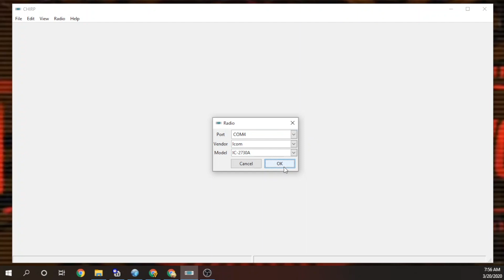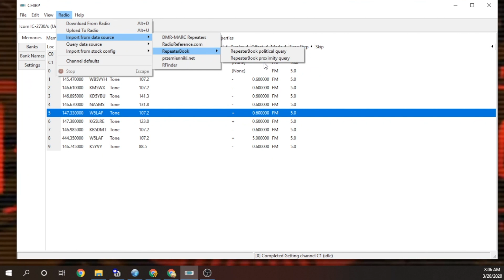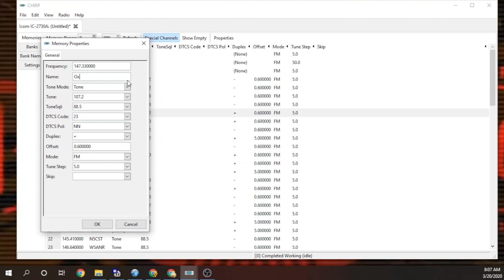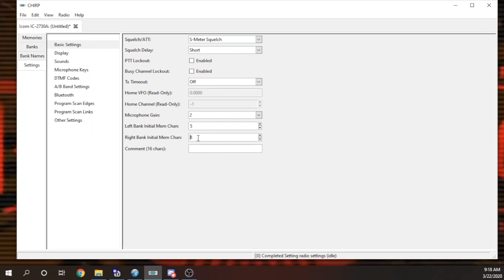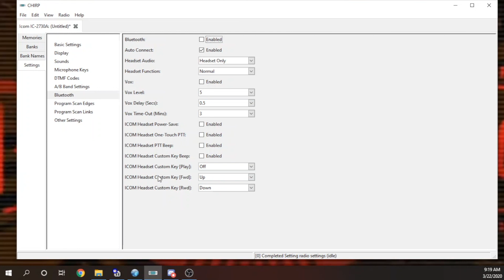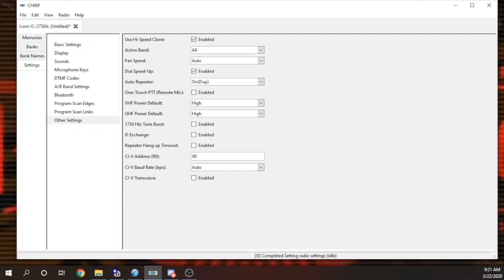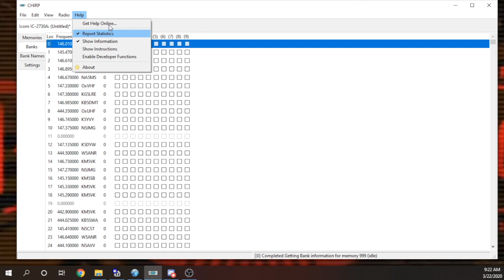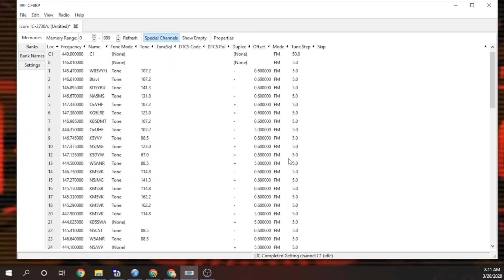ICOM 2730A: How to Program Using CHIRP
In this video, we take a look at how to program repeaters and settings using CHIRP. CHIRP is a great tool for adding frequencies to supported radios.
Thanks again to Natural State Overland for sending us this radio for review.